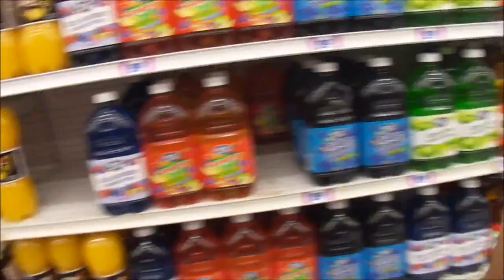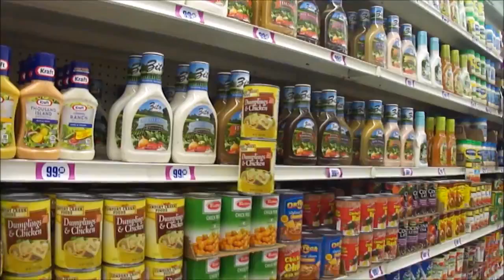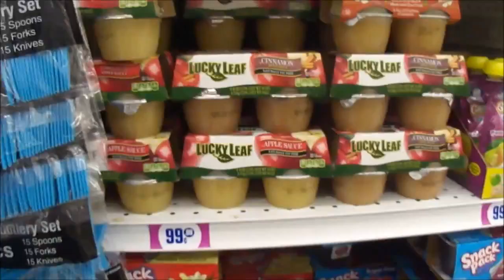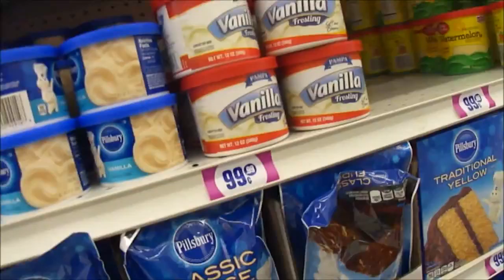Eat it or wear it Shopping at the dollar store Follow Me Around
Hi puppy lover!
Watch me shop at the dollar store to prepare for the
EAT IT OR WEAR IT CHALLENGE!
I will be uploading the actual eat it and wear it challenge shortly!
"PuppyLovePowerWoofWoof!"